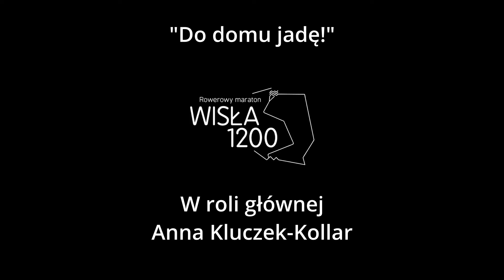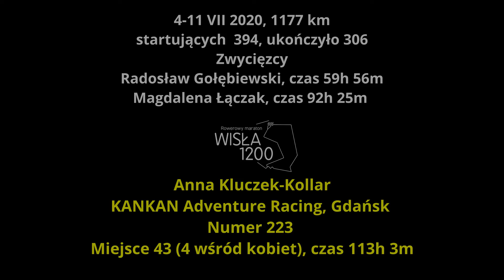2020 Wisła 1200 223 Anna Kluczek Kollar Wywiad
Miejsce 43 (4 wśród kobiet), czas 113h 3m

"Jadę do domu!!"
Ania wypowiada się także w kwestii tego, czy warto startować w takich zawodach, czy nie. ;-)